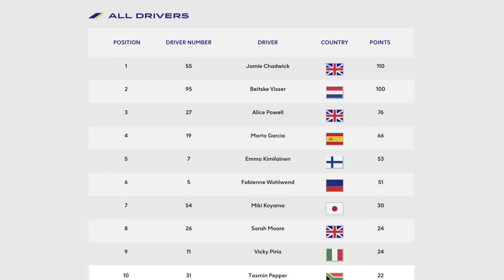LIQUI MOLY South Africa DRIVEN BY PASSION presents Tasmin Pepper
When you think of South African Women in Motorsport one of the first names that comes to mind is Tasmin Pepper.
In the latest edition of the Liqui Moly Driven By Passion Series- The Women Who Inspire Edition, we gain insight from an inspirational woman taking the SA Motorsport industry by storm.

Special Thanks:
@Tasmin Pepper Racing
@Pablo Clark Racing

At LIQUI MOLY – we want our brand to be on everybody’s lips. Our team strives every day to earn this by adding value with the best quality products, an unrivaled range, expert advice, and superb service with an absolute focus on the needs of our customers and partners. This is our mission. We’re driven by one clear goal: to inspire your passion!